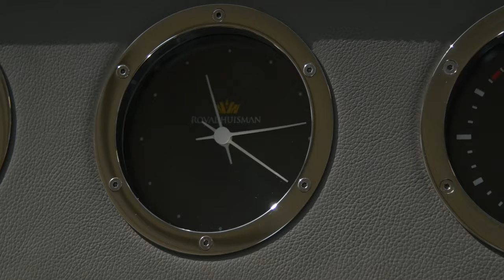Royal Huisman S/Y SEA EAGLE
Video shooting for the launch of the Royal Huisman S/Y Sea Eagle